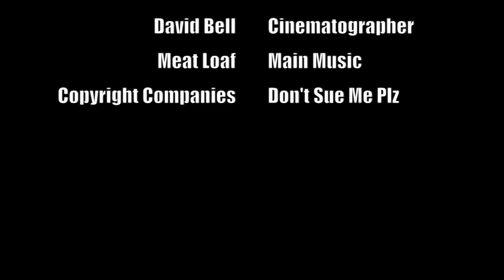Record Reviews - Bat Out Of Hell (Meat Loaf) [CD Review]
Today I'll be discussing the 1977 second album by Meat Loaf, Bat Out Of Hell.
TIME CODES IF YOU WANNA SKIP AROUND
Opening: 0:00
Bat Out Of Hell (Album): 3:49
Bat Out Of Hell (Song): 4:18
Hot Summer Night: 5:10
Heaven Can Wait: 5:44
All Revved Up With No Place To Go: 6:35
Two Out Of Three Ain't Bad: 6:56
Paradise By The Dashboard Light: 7:46
For Crying Out Loud: 8:46
Closing: 9:54